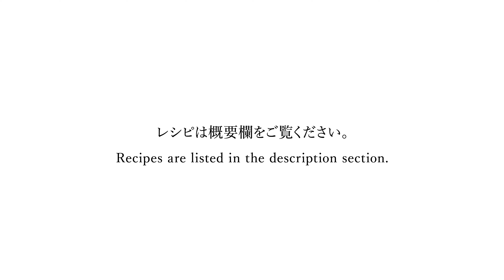Ryusuke Fujimoto（Bible Club Osaka／Osaka）Ra-Ra-Ra-Rye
▼Ra-Ra-Ra-Rye▼

[Ingredients]
・WhistlePig Milk Wash:：90ml

【Milk Wash Recipe】
◎ WhistlePig 10-Year Small Batch Rye： 30ml
* Infused with rye bread
◎ Absinthe： 3ml
◎ Coconut Syrup： 12ml
◎ Pineapple Juice： 12ml
◎ Lemon Juice： 10ml

①Chill the WhistlePig Milk Wash with slow throwing.
②In a shaker, combine heavy cream and sugar, then whip with a rolling shake.
③Pour into a glass with ice.

【BAR TIMES interview article】